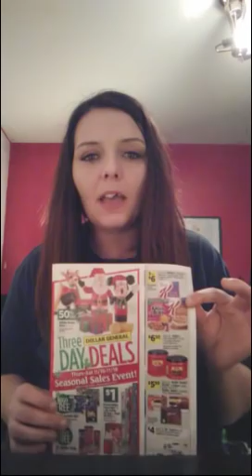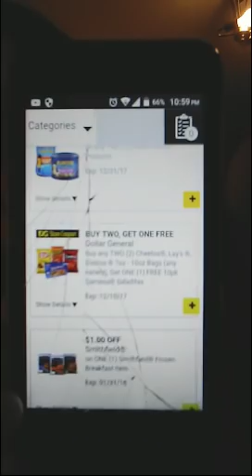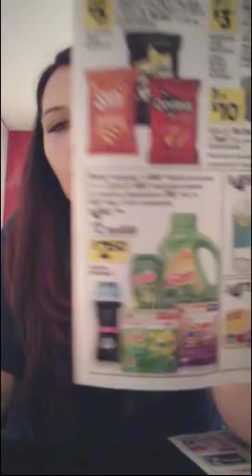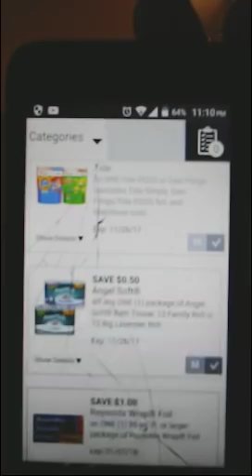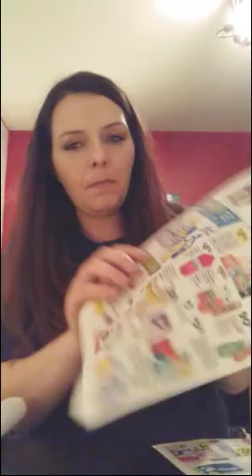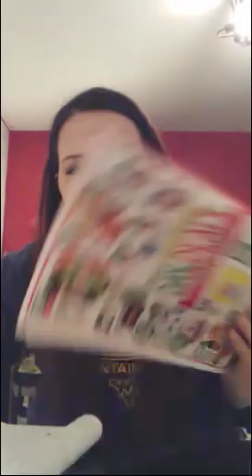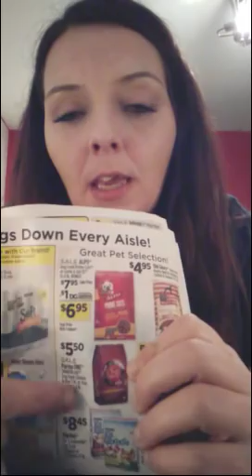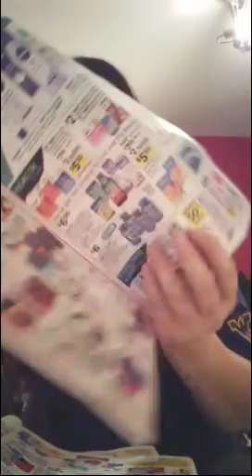How To Make Your Own Scenarios Dollar General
Krazycouponlady.com

Dollar General
Rite Aid
Walgreen's
CVS
Walmart
Kroger